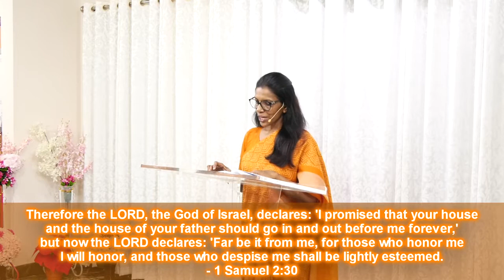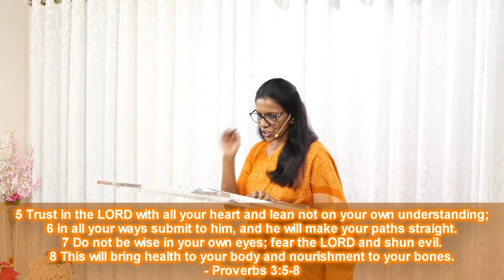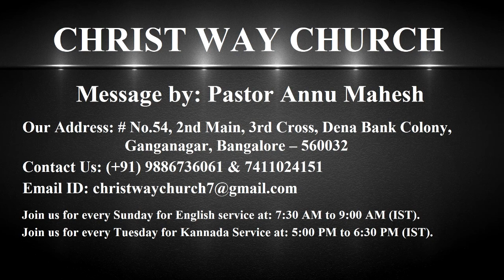Take Care Of Your Inner Life - CWC - Pastor Annu Mahesh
Christ Way Church     No.54, 1st floor, 2 Main, 3" cross, Dena Bank Colony, Ganganagar, Bengaluru -560032

Christ Way Church welcomes you to hear a excellent message from Pastor Annu Mahesh. The title is ‘Take care of your inner life '.
Matthew 6.21 Jesus says for where your treasure is, there your heart will be also. That means you give time and attention to the things you care the most. Without clear priorities it is difficult to manage your time and make progress in your goals. Your priorities help you identify what you truly need in your life. The time you spend the most is the priority in your life. You should put God first in your life. It means holding God as priority, giving him much of your time and thoughts. It is possible if you can understand other than physical life you lead, you have to live an inner life. We have an inner life, a life with God. In our inner life also we have breathing, we should drink, eat, should have an education, job , shelter and siblings. For our inner life, prayer is like breathing, we need continuous breathing ie pray without ceasing. We need water, holy spirit is our water. With the strength of the holy spirit only, we can live this inner life. Jesus told man shall not live by bread alone but by every word of God. We need food ie the word of God. We have to obey the word of God. We need education. We read paper. Spend time in studying the word of God. We need teacher to explain. We need job, that is our ministry. We need to serve others. We need shelter and siblings. We need a proper church and brothers and sisters in Christ.
Give importance to our inner life which gives us peace, blessings and supernatural things from God. Whatever we do from morning till evening do it all for the glory of God. To live this inner life we should honour God. We will have reverential loving thoughts towards almighty father. If we don’t depend upon God to live this inner life we are despising God. We will practice to have perfect peace and our flesh will be under control. Keep your heart with all vigilance for from it flows the springs of life. Heart is the master control of our life. What we are feeding in our mind that is how our life will be. Proverbs 4.24 says put away from you crooked speech and devious talk far from you.  We should be very careful what we speak in our adversity. Be careful with your tongue, it is a small part of your body but it is like a hell fire. Uncontrolled tongue is a deadly poison. We bless God and curse others with the same tongue. To have an inner life we have to buy all these things from God. We will have fellowship with other believers and stir them up to grow in Christ. Remember the Sabbath day to keep it holy. Your soul need fellowship through which you will be fed, strengthened and encouraged. Do not lean in your own understanding which will lead you to crooked ways. When we put God first in your life, your soul will prosper and have good health.

ದಯವಿಟ್ಟು ನಮ್ಮ ಕ್ರೈಸ್ಟ್ ವೇ ಚರ್ಚ್ ಕನ್ನಡ ಚಾನಲ್‌ಗಾಗಿ ಕೆಳಗಿನ ಲಿಂಕ್ ತೆರೆಯಿರಿ ಮತ್ತು ಚಂದಾದಾರರಾಗಿ ಮತ್ತು ಅಧಿಸೂಚನೆಗಾಗಿ ಬೆಲ್ ಐಕಾನ್ ಕ್ಲಿಕ್ ಮಾಡಿ:

ಧನ್ಯವಾದಗಳು!